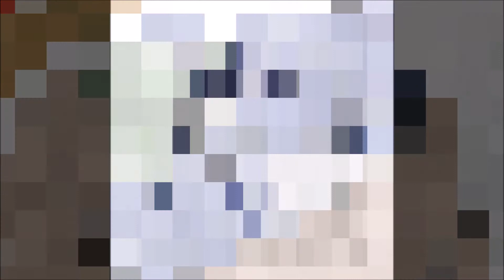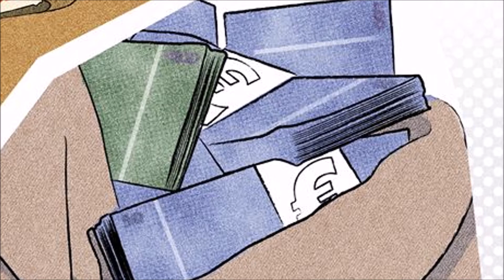ITAL GENERAL - Business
ITAL GENERAL - Business - De l'album "Digital General" Riddim par CRYSTALAZ mixé et masterisé par CRYSTAL MIXAGE REGGAE DIGITAL FRANCOPHONE